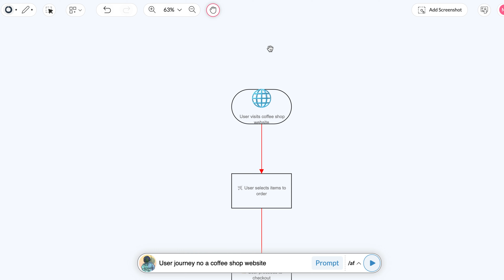Generative AI /af Command for Flowchart Diagram